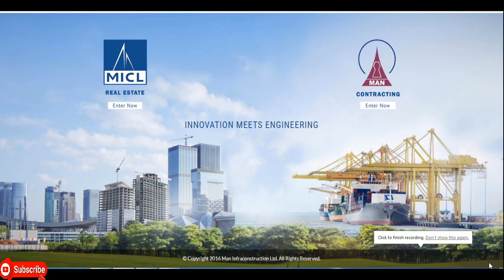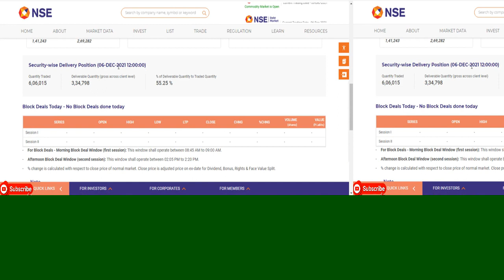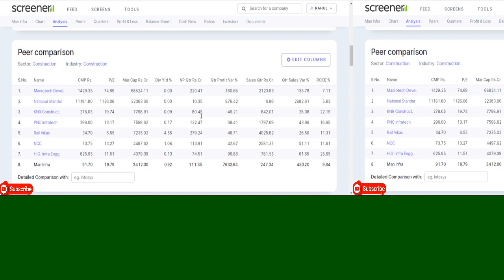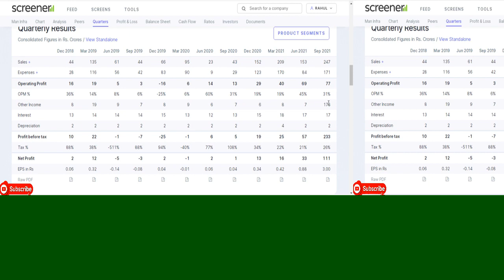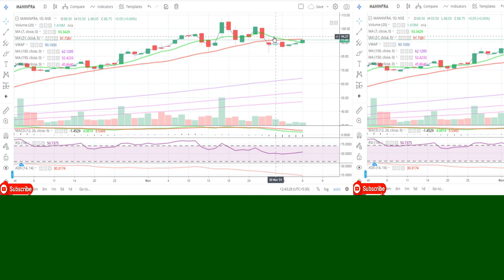Man Infraconstruction Ltd || Latest Target Man Infra || Construction Share || Multibaggar Share